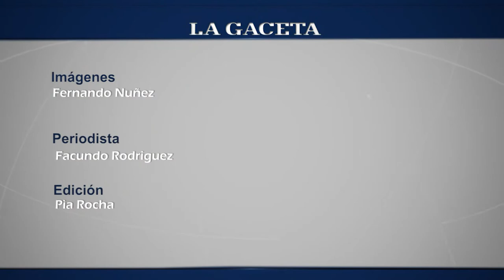La veda electoral no se respetó en Vaqueros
En cercanías a la escuela Bernabé López hay afiches de pre candidatos oficialistas y opositores que violan la veda electoral. También los vecinos denunciaron la mala frecuencia del transporte público.